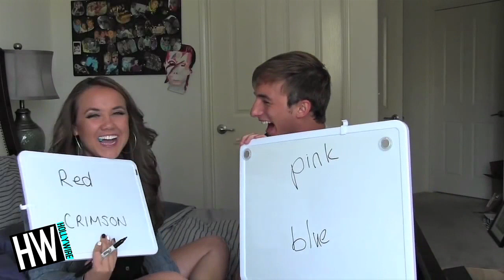Lucas & Jenny Talk Naked Video & YouTube Crushes!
I caught up with the amazing and hilarious Lucas and Jenny, who chatted all about their youtube channel at Playlist Live 2014!

The best friends discussed where they get some of their ideas from, along with sharing some pretty funny stories about their past together.

They also discussed what it was like being a part of the YouTube community and how grateful they are for their success.

For any goodies, send to:
Hollywire
9701 Wilshire Blvd # 8,